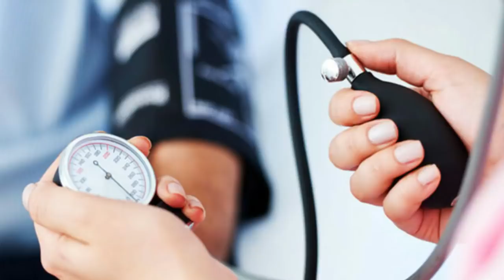معجزه گشنیز،عرق و تخم گشنیز برای بدن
لطفا کانال را سابسکرایب کنید و برای دوستانتان ارسال کنید. باتشکر